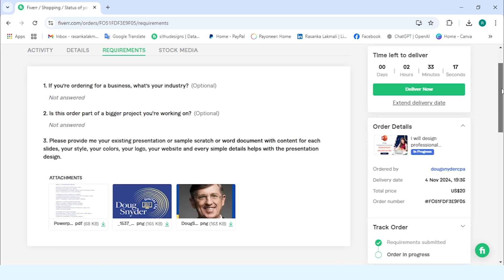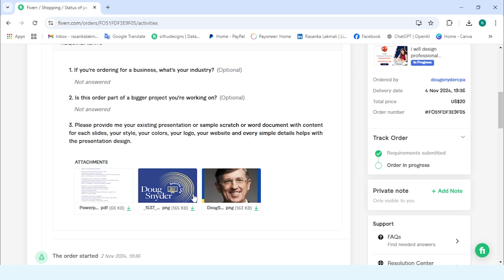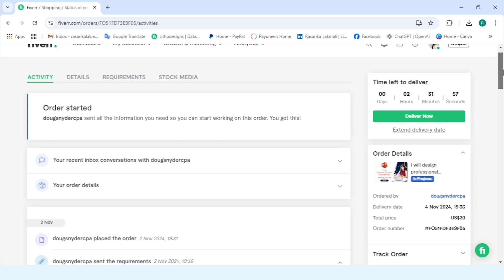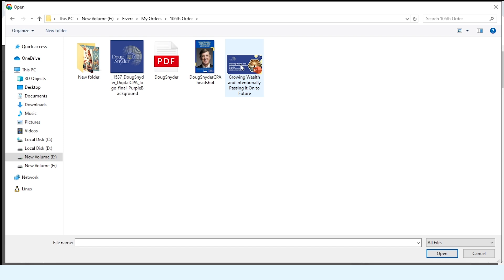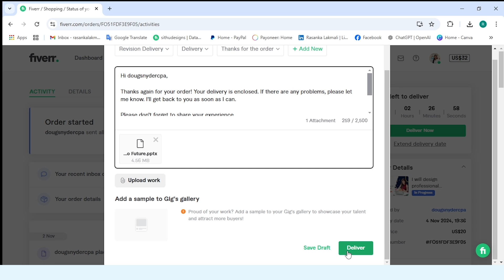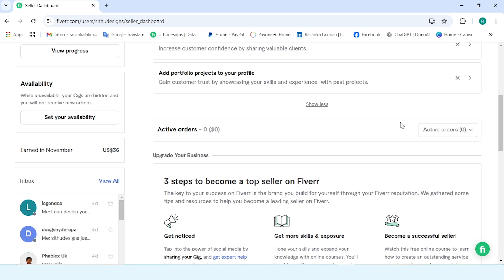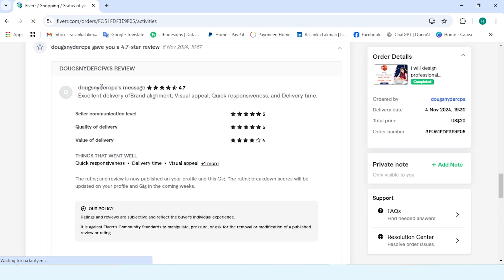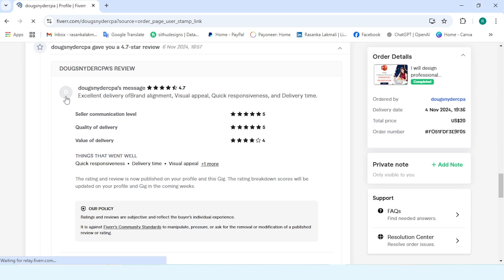Fiverr Tutorial Sinhala |How to Deliver Fiverr Order | Fiverr Gig Ranking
In this tutorial you can find about the full process of how to become successful freelancer in fiverr.

00:00 - 00:55  - Video intro
00:56- 03:02  - Requirements
03:03 - 05:21  - Extend deliver date
05:22 - 06:02  - Revisions Deliver Time
06:03 - 08:13  - How to deliver order
08:14 - 12:37  - How to get customer reviews
12:38 - 13:06  - Video outro